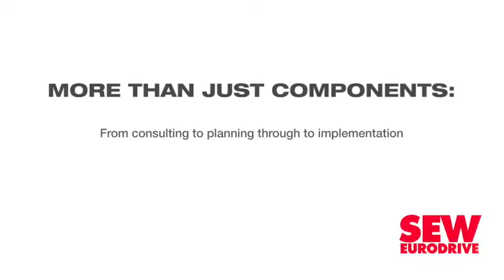FTTX Council punts open-source architecture for network development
With the increasing growth of data and the Internet of Things (IoT), there is a need to review the potential use of open-source architecture in the design and building of fibre networks, says FTTX Council president Andile Ngcaba.